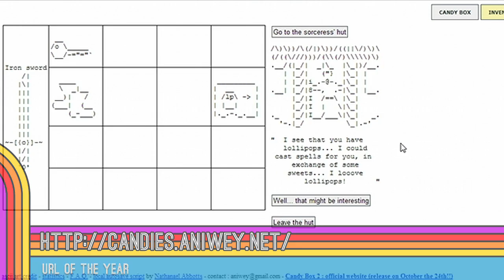Giant Bomb Game of the Year 2013: Day One Recap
Deck